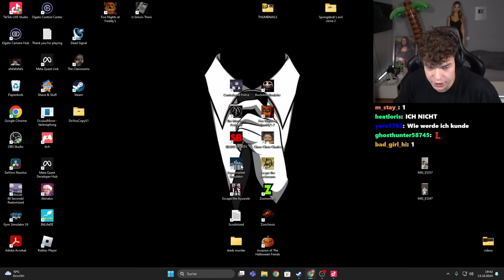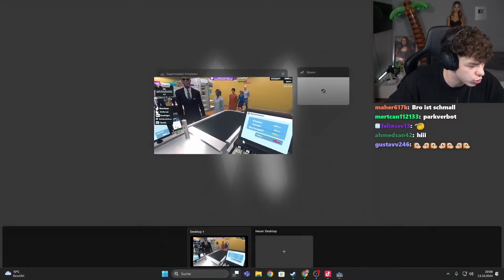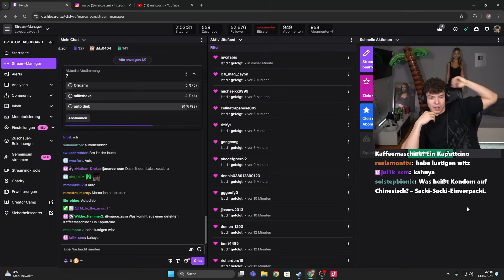Supermarkt Simulator, aber 50€ für WITZIGSTEN Kunden…